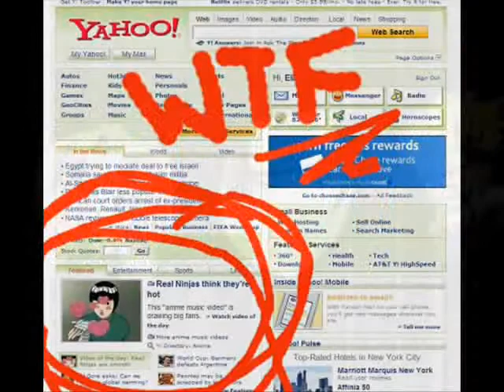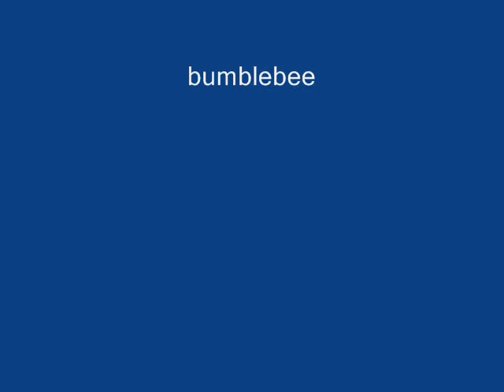naruto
this one is cool